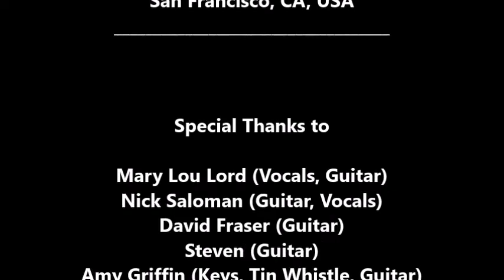Mary Lou Lord: Two Boats (LIVE) March 23, 1998 at the Bottom of the Hill, San Francisco, CA, USA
MARY LOU LORD

“Two Boats” (LIVE)

Mary Lou Lord (Vocals, Guitar)
Nick Saloman (Guitar, Vocals)
David Fraser (Guitar)
Steven (Guitar)
Amy Griffin (Keys, Tin Whistle, Guitar)
of
The Mary Lou Lord Band,
Work Records,
Sony Records,
Kill Rock Stars Records,

Dennis McGowan

Produced By
Dan Kennedy

MARY LOU LORD

Setlist
1. Supergun
2. His Lamest Flame
3. She Had You
4. Western Union Desperate
5. Two Boats
6. His Indie World
7. He'd Be a Diamond (The Bevis Frond cover)
8. The Lucky One
9. Down Along The Lea
10. Some Jingle Jangle Morning